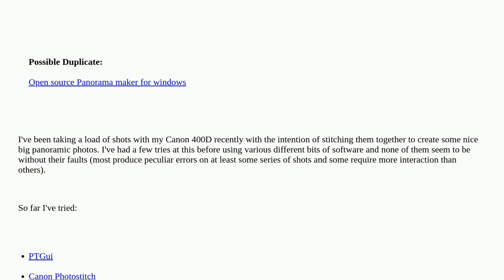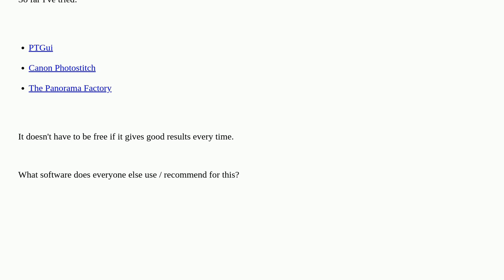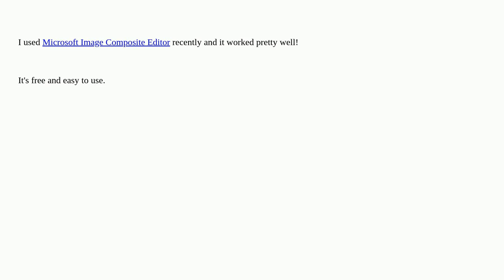What is the best photo stitching software available?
What is the best photo stitching software available? duplicate

  panorama photos